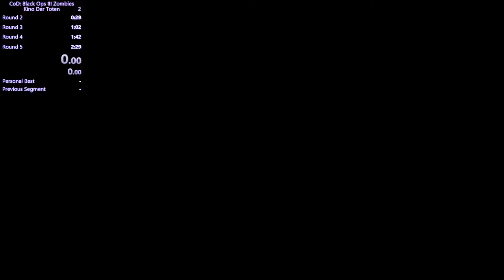[WR] KDT SpeedRun 【2m:20s.630ms】 | Classic Gums, 3 Players, Rnd 5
ツ Here's a World Record Classic Gums SpeedRun to round 5.

😀 If you enjoyed the video, consider sharing it around!

(╭ರᴥ•́) and don't forget ツ(b ᵔ▽ᵔ)bツ to S U B S C R I B E mate ( ͡°ᴥ ͡° ʋ)